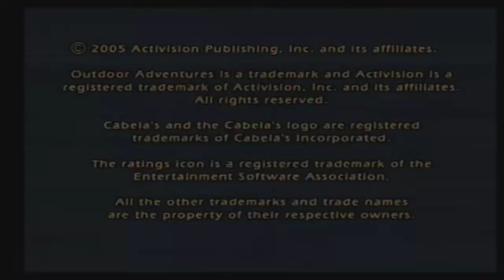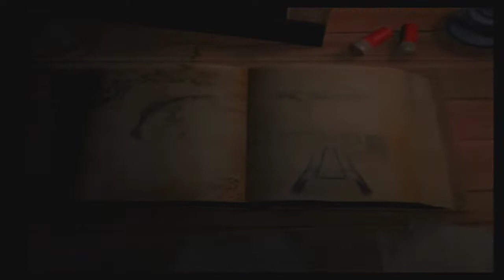Cabela's Outdoor Adventures (2005) - Washington County (Fall)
New adventures have arisen! Join me as we travel across the greatest wilderness the American continent has to offer as we take down world class trophies and create legends!

Requested by Seth Meth.